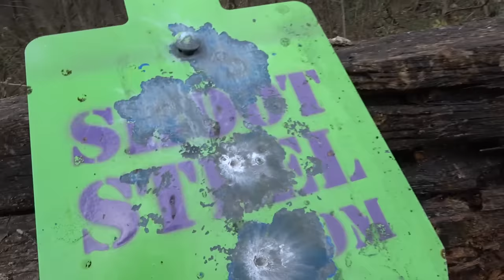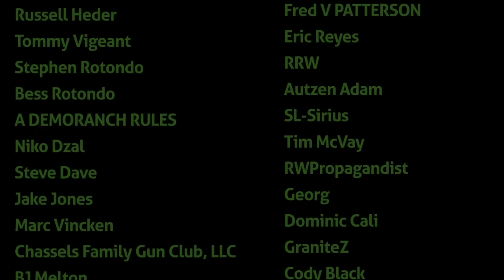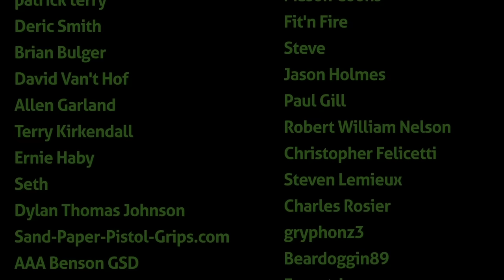DOUBLE BARREL ELEPHANT RIFLE 🐘 (500 NITRO EXPRESS)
In today’s video we try out a double barrel 500 Nitro Express elephant rifle!

WARNING!